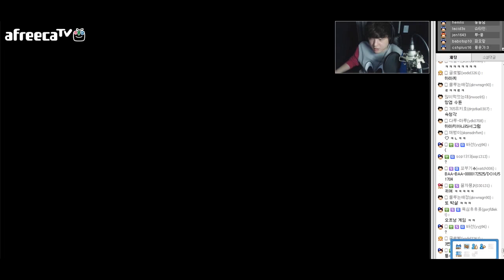[풍월량] 극한 생존게임 더포레스트 #1 (The Forest) 2014.11.26